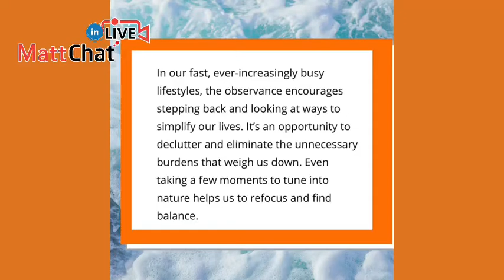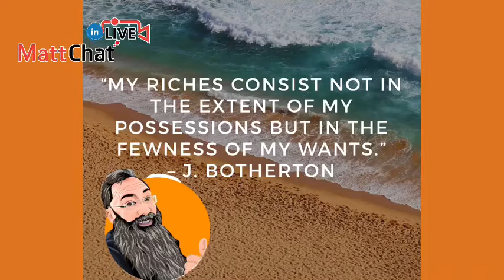Mattchattlive SunriseSunday Edition What are you doing with simplicity?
What are you doing with simplicity??
On this vacation day with my family, I shared a few thoughts with you.